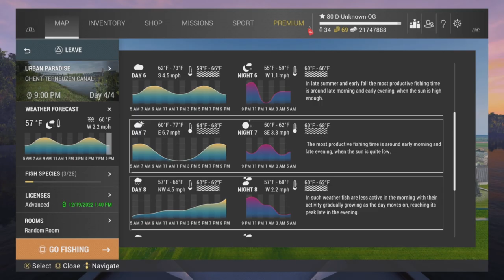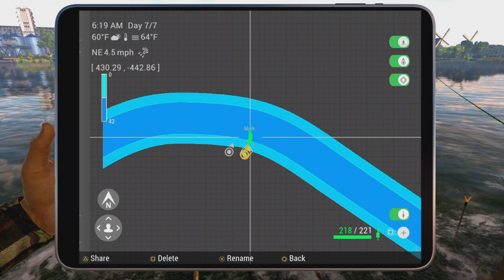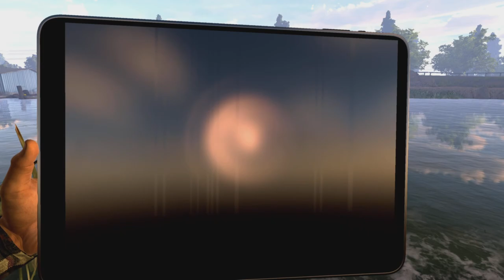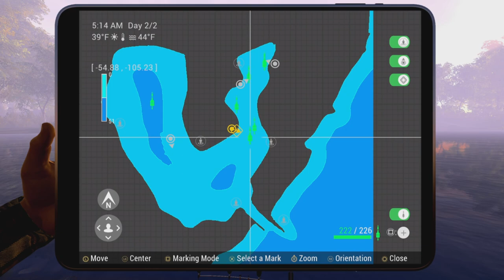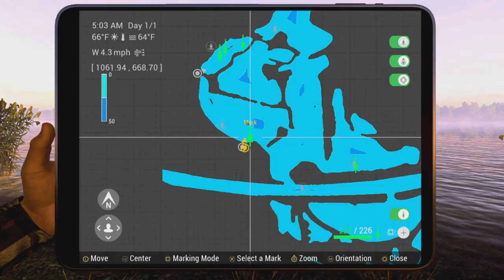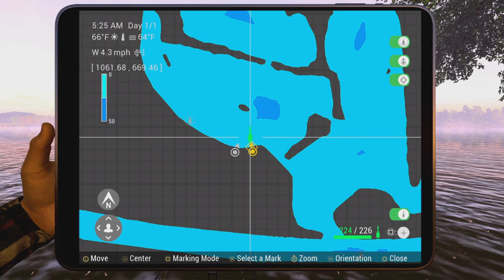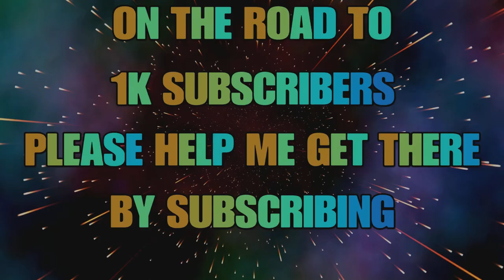All Decorated Fish - After Completing The Christmas Holiday Event Missions Guide - Fishing Planet